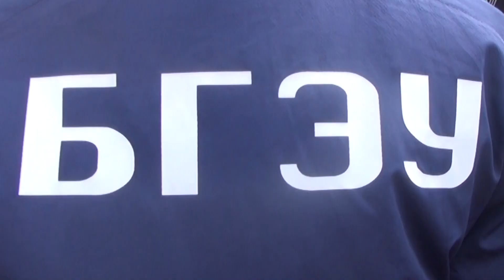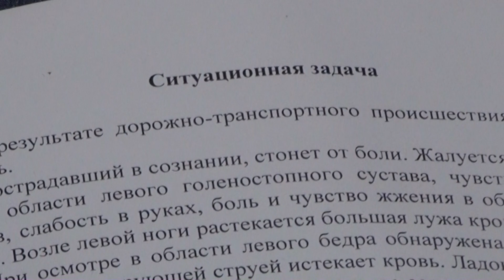студенты. безопасность. будущее. 2016